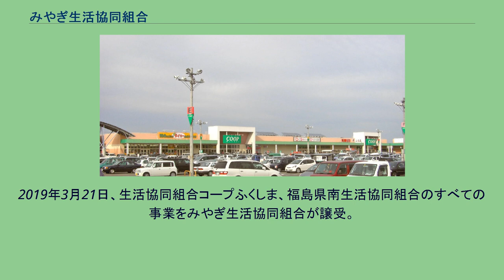みやぎ生活協同組合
みやぎ生活協同組合（みやぎせいかつきょうどうくみあい）は、宮城県・福島県を事業範囲とする、消費生活協同組合である。
コープ東北サンネット事業連合加入。
全国トップクラスの世帯加入率を誇る。
2020年3月期現在、宮城県内に約95万人の組合員を有し、宮城県内世帯加入率75.1%、ふくしまエリア世帯加入率29.2%で、県内世帯加入率は全国トップを誇る。
供給高は1259億円を超え、東北地方最大の消費生活協同組合である一方、エンドーチェーンが西友の傘下に入ってからは宮城県内に本拠を置く最大規模の小売り事業者としての側面を持つようになった。
ただし、石巻都市圏に複数店舗を持つものの、店舗のほとんどが仙台都市圏に集中しており、その他の地域では1都市圏1店舗程度の出店となっている。
2020年3月現在の店舗数は54、共同購入支部数は17、学校部支所は6。
年間2-3店舗ほどの新規出店を行う一方、周囲の小型店舗の閉鎖も行っている。
共同購入のメンバーは2016年までの5年間で約1万人増加して16.4万人となり、供給高も増加している。
2015年には、松島町で、エーコープ宮城との共同事業（両法人による共同出資にて、株式会社コープ松島を設立して運営）にて展開する店舗として、A&COOP松島店とコープドラッグ松島店を開業。
さらに2017年4月21日には県内で人口が最も少ない七ヶ宿町に、ファミリーマートと共同で「ファミリーマート＋COOP七ケ宿店」を町役場近くに整備される予定の賑わい拠点エリア「なないろひろば」内に新規出店した。
こちらは、みやぎ生協子会社の「株式会社コープコンビニエンス」がフランチャイズとして事業を行う形式となっており、次いで2号店として「ファミリーマート＋COOP鶴ヶ谷店」を既存のみやぎ生協鶴ヶ谷店の近隣に開業させ、みやぎ生協本体の組合員加入受付は行いつつも、既存の鶴ヶ谷店とは棲み分けを行うことになった。
2016年10月12日、生活協同組合コープふくしま（コープふくしま 本部：福島県福島市）、福島県南生活協同組合（福島県南生協 本部：同県西白河郡矢吹町）と2019年3月を目途に合併する方針を発表した。
合併方式は、コープふくしまと福島県南生協が全事業をみやぎ生協に譲渡・売却する方針と報じられている。
実現すれば県を超えた生協の合併は全国では4例目になると報道された。
また、合併によって経営基盤の強化を図り、新規出店が少なかった福島県での出店を強化したいとしている。
2019年3月21日、生活協同組合コープふくしま、福島県南生活協同組合のすべての事業をみやぎ生活協同組合が譲受。
事業継承後の福島県内の店舗は、「コープふくしま」（白河市の福島県南生協の店舗はコープふくしま天神町店として継続）として継続して使用されている。